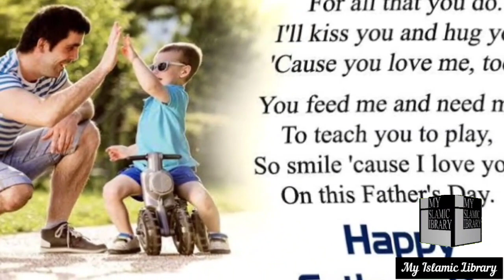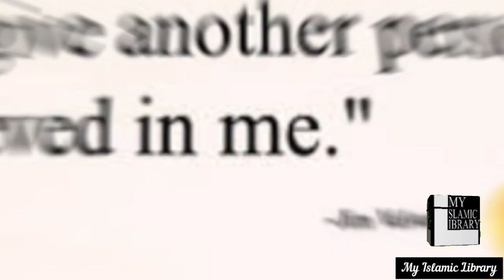Father's day best status | Father's day inspirational messages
Father's day best status | Father's day inspirational messages ‎@My Islamic Library

Father's day best quotes | Father's day special quotes in urdu ‎@My Islamic Library

Father’s Day is always special.
It’s the time to show our love and gratitude to the love of our life for his dedication as a father.

This year Father’s Day falls on June 19th.

Make your husband’s Father’s Day more special by adding this meaningful and thoughtful quotes.